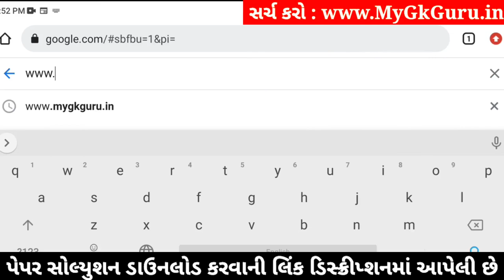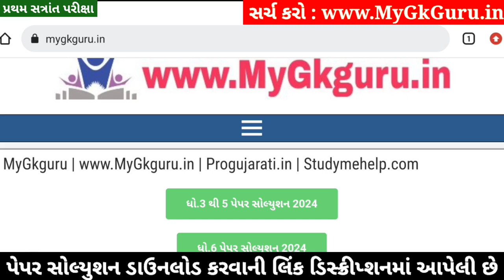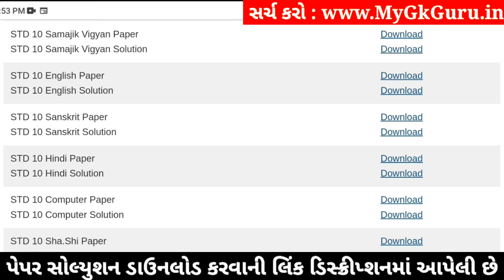STD 10 Sanskrit Paper Solution 2024 80 Marks, Dhoran 10 Sanskrit Paper Solution 2024 80 Marks